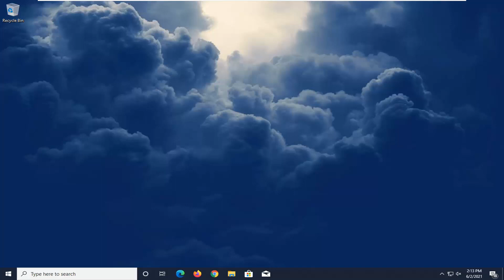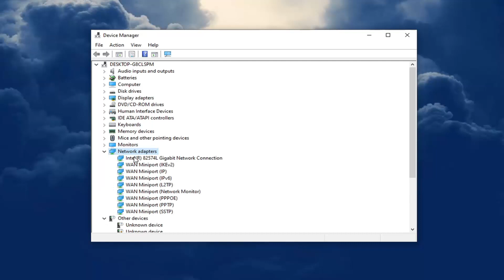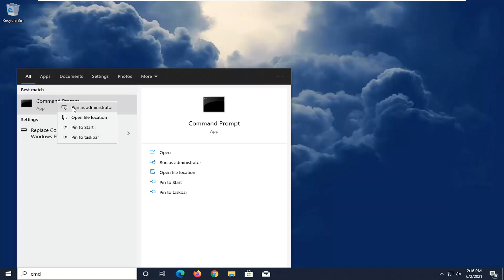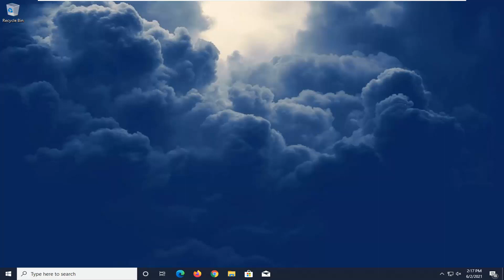Fix Problem With Wireless Adapter or Access Point in Windows 10/11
Many Windows 10 PCs access the Internet using the wireless adapter. Still, wireless adapters can cause problems, especially if you don’t configure them properly.

One issue that users reported is the Problem with wireless adapter or access point error message, and in this guide, we’ll show you how to fix it.

This issue mainly shows up on certain laptop models. That’s not surprising at all, as laptops mainly use wireless networks after all.

Issues addressed in this tutorial:
problem with wireless adapter or access point
problem with wireless adapter or access point windows 10
problem with wireless adapter or access point windows 7
problem with wireless adapter or access point windows 11
problem with wireless adapter or access point not fixed
problem with wireless adapter or access point windows 7 not fixed
problem with wireless adapter or access point windows 8.1
problem with wireless adapter or access point not fixed windows 10
problem with wireless adapter access point
problem with wireless adapter access point windows 7
a problem with wireless adapter or access point
problem with driver for wireless network connection adapter

Few things are more frustrating than not having network connectivity when you really need it. One of the most irritating indicators of this is the Windows “problem with wireless adapter or access point” error message, chiefly because it gives users no clear place to start troubleshooting.